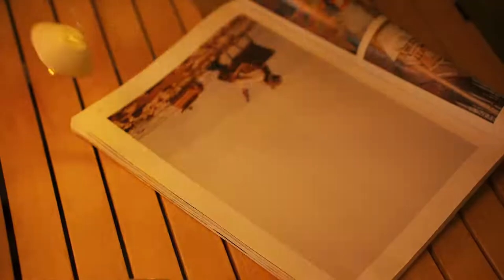[ Camping Lifestyle ] Camping lights, decorate every night of camping [ Mobi Garden ]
For more and more campers, camping lights are not only a tool for camping lighting, but also a good thing to reflect the ritual of life. Different styles of camping lights bring a different night camping experience

MOBI GARDEN, China's professional outdoor sports brand industry!

𝐒𝐭𝐚𝐫𝐭 𝐬𝐡𝐨𝐩𝐩𝐢𝐧𝐠 𝐧𝐨𝐰!